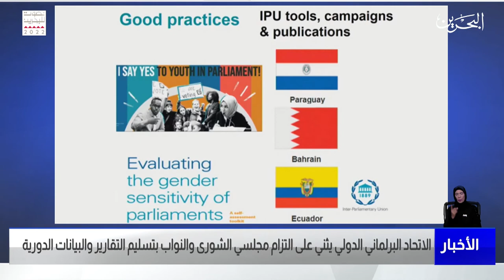مركز الأخبار : الاتحاد البرلماني الدولي يثني على التزام مجلسي الشورى والنواب بتسليم التقارير الدورية